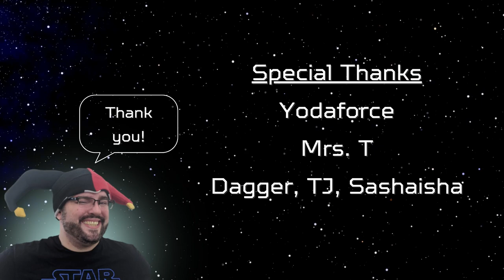Plotting & Scheming: S52 3v3 Week 1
As expected, the new datacron Set 14 made a big splash in Week 1 and there's a ton to discuss! The addition of these powerful level 9 abilities had me worrying that the efficiency meta problem would get worse, but testing these new offensive options frees up some powerful teams for defense on Week 2 and I'm looking forward to it.

0:00 Title
0:06 Intro
2:07 What Worked This Week
26:26 What Didn't Work This Week
45:25 Standout Defenses
55:27 Takeaways
1:07:27 Final Thoughts